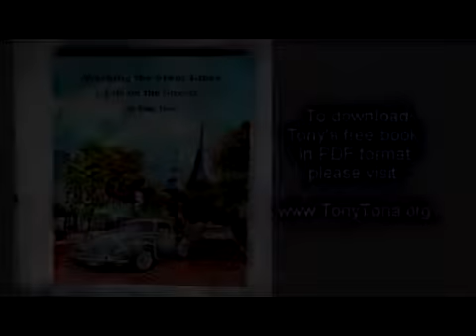TONY TONA # 84 My Story # 1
Tony talks about his life; About how and when he accepted Jesus as his Lord and Savior,
and also his book Working The Front Lines: life on the streets. The Holy Spirit lead him to The streets ministering to the homeless, drug addict,alcoholic for almost thirty years. Listen to his story and download his book FREE God Bless you